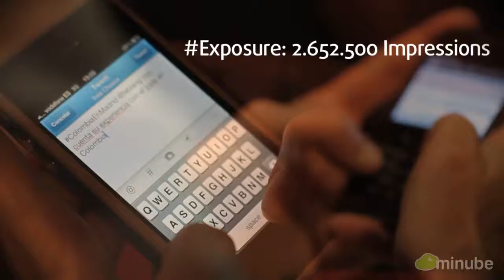ColombiaenMadrid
30 amigos de minube reunidos para charlar sobre Colombia y vivir una experiencia increíble a bordo de una "chiva rumbera".